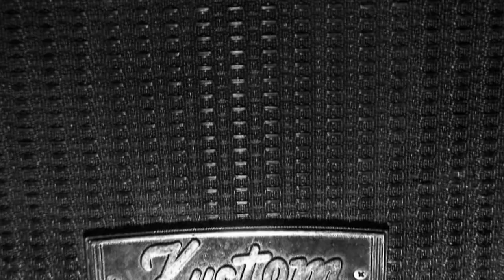Adam Harding feat. Dane Certificate - Do Re Mi (Kurt Cobain cover)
Official music video for "Do Re Mi" by Adam Harding feat. Dane Certificate.

"Do Re Mi" originally written and recorded by Kurt Cobain.